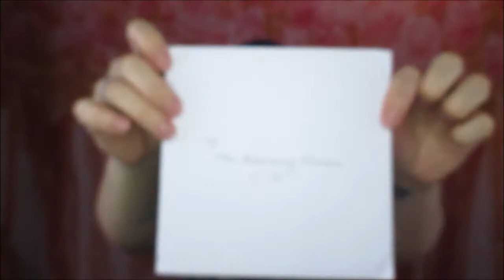opening youtuber mail from Lady MaWa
So i got a little package from the lovely lady MaWa and i had to just share it with you, she was so kind to send these things to me and she really ddint have to but i really apreciated and loved the things she sent me. it really is so sweet of people that watch my channel to want to be kind enough to do these things for me and i really do love every single thing i have been sent.
Show Lady MaWa some love